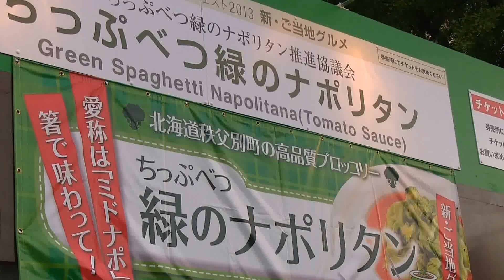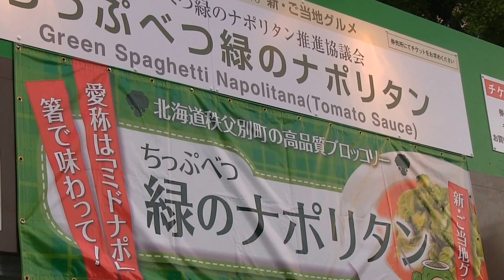さっぽろオータムフェスト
さっぽろオータムフェスト2013年9月13日より開催されています。6丁目、8丁目の様子です、帯広の豚丼をたべてみました゜。